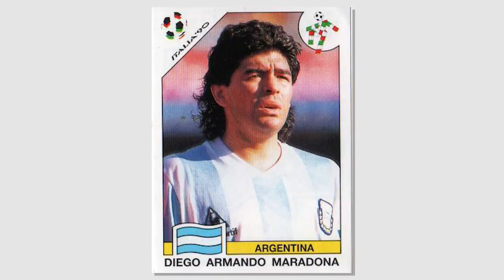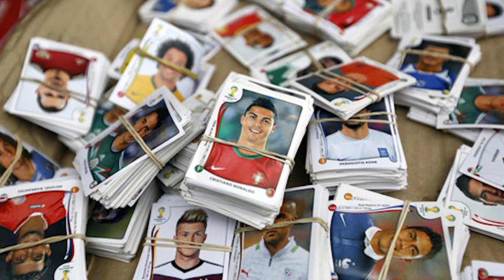Catalogul Liga 1 Insolventa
Fotbalistii copilariei tale, acum si in insolventa